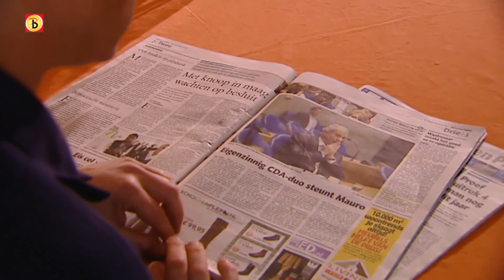CDA Eindhoven tegen uitzetting Mauro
Hele gemeenteraad van Eindhoven, inclusief het CDA is tegen de uitzetting van Mauro. Dat is bekendgemaakt in brief aan Leers. CDA-fractievoorzitter Maarten Houben van Eindhoven zal het standpunt van het CDA in Eindhoven niet verder uitdragen op het congres zaterdag in Utrecht. Sterker nog; hij gaat niet.